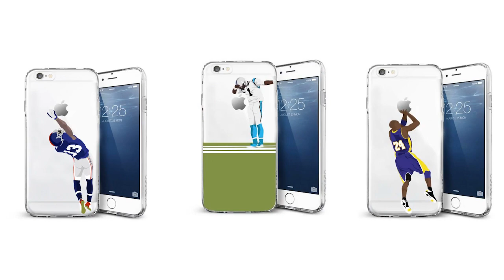Kyrie Irving Full Highlights vs Lakers (2016.12.17) - 21 Pts, 12 Ast, SICK Handles!